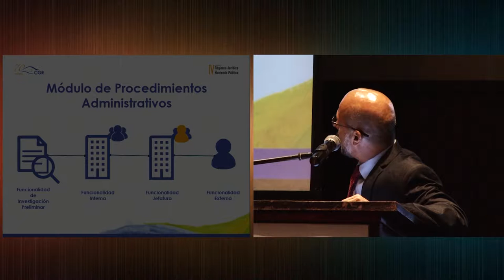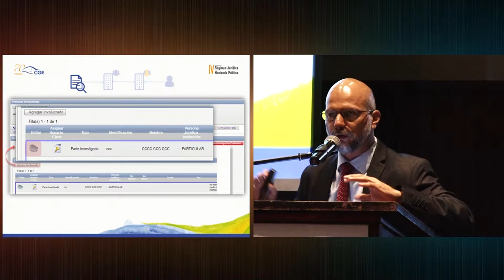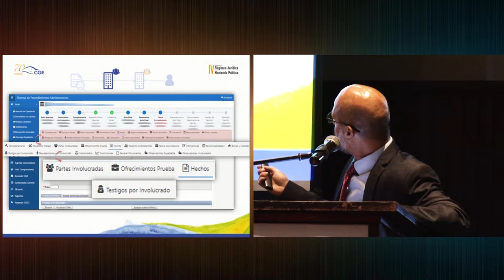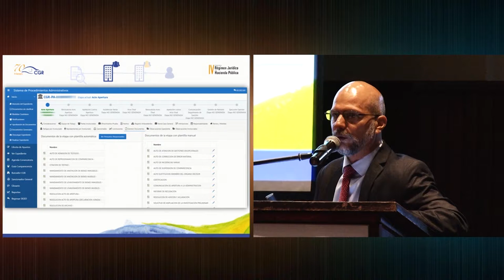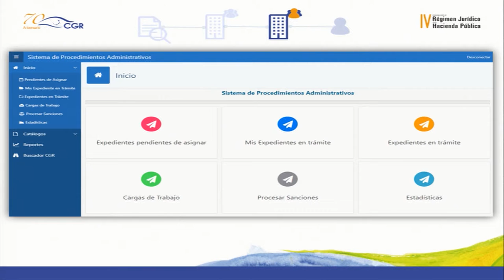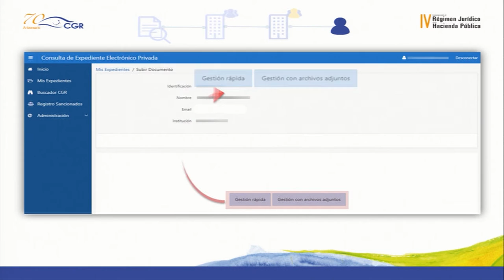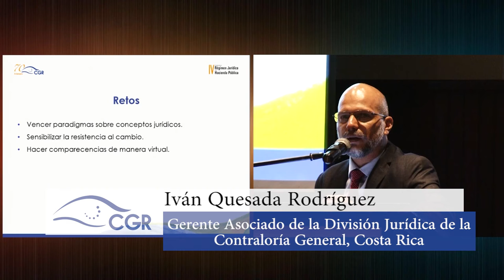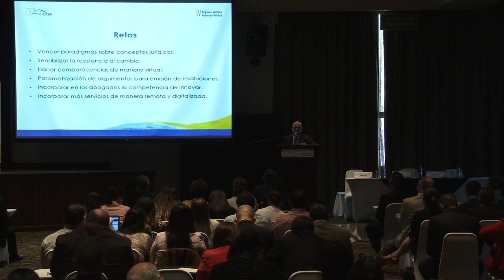Innovación en la Administración. (III Exposición)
La Contraloría General de la República comparte la primera conferencia (Greco B) del segundo día del IV Congreso sobre el Régimen Jurídico de la Hacienda Pública, denominada “Innovación en la Administración”